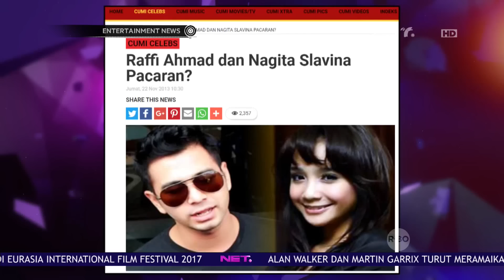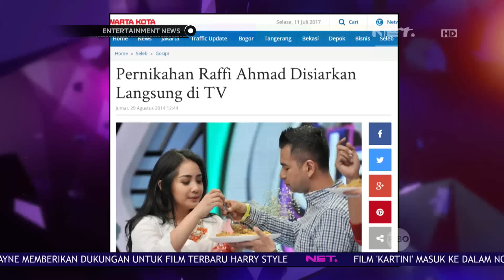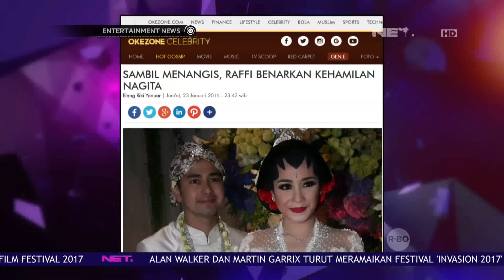Raffi Ahmad dan Nagita Slavina Selalu Menjadi Pusat Perhatian